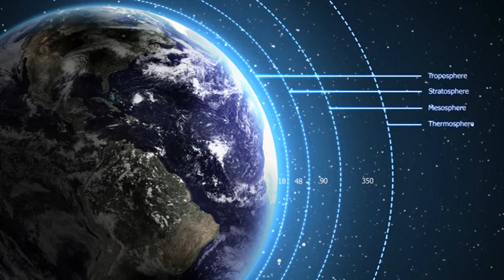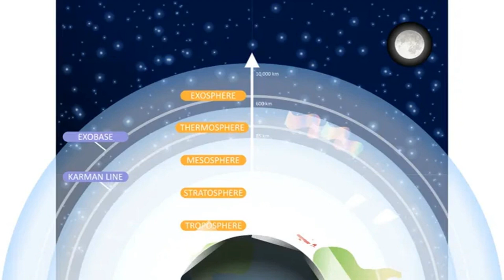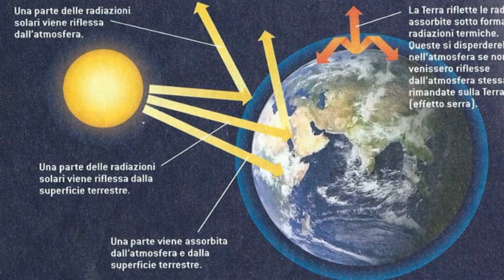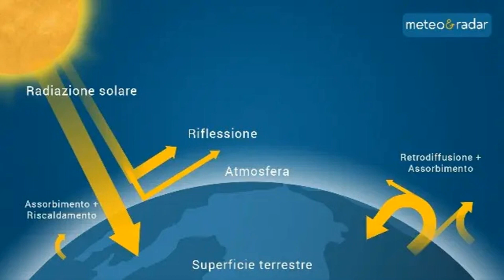Atmosfera: cos'è e da cosa è composta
Atmosfera: cos'è e come si compone

Cos'è e come si compone l'atmosfera: descrizione di troposfera, stratosfera, mesosfera, termosfera, esosfera. Riscaldamento terrestre e venti